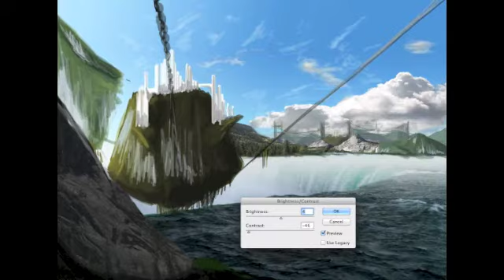Mattepainting Process A Prospering Earth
In an alternate universe on a planet with properties identical to earth, the society have chosen to live with the land rather then abolishing it and building on top of it, The people do this by building above the land. As a result nature can take its course and prosper.

(this is my first attempt at Matte Painting)

Thankyou for viewing/reading

-Courtney Bodkin